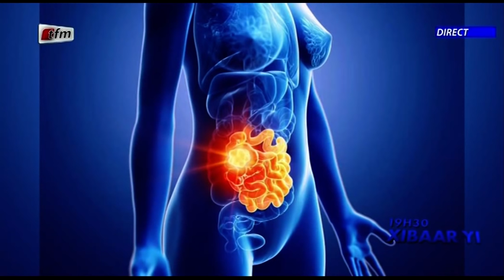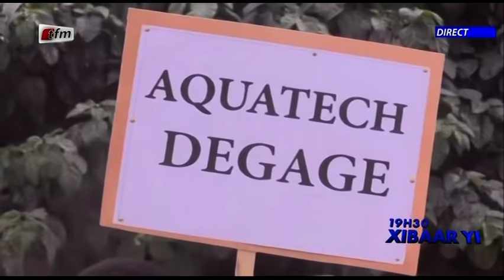Xibaar yi 19h du 04 Février 2021 présenté par Mamadou Mouhammed Ndiaye